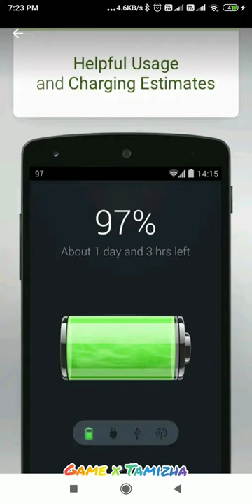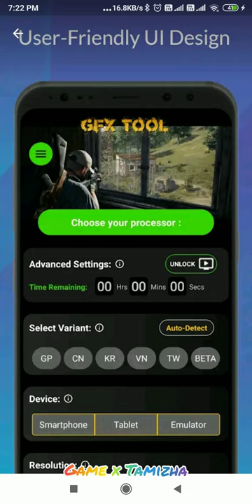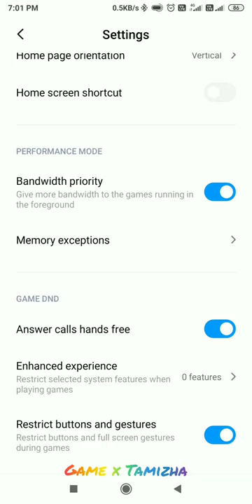How to speed up mobile to play PUBG | PUBG lag issue | லெங் இல்லாமல் பப்ஜீ விளையாடுவது எப்படி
Thank you for 20 subscribers as i told you today i have given free UC to 3 peoples.